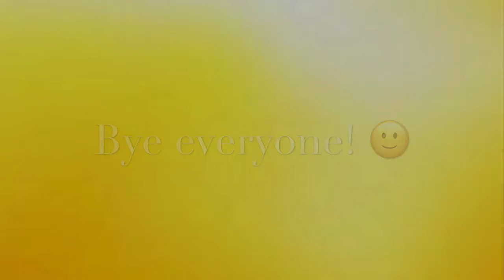Cute puppy pictures to watch when you are sad- puffy fluffy puppies!!!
This is a video to watch when you are blue, it comes with cute puppy images and cheerful music!